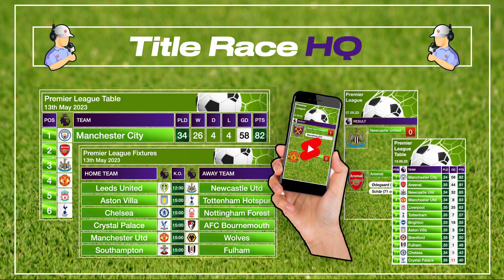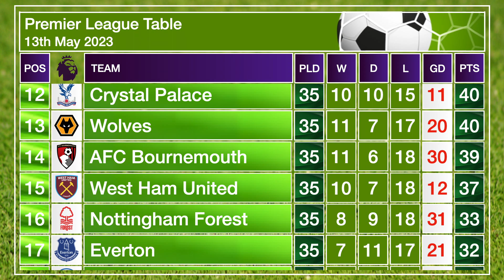Premier League Fixtures | EPL Fixtures - 13th-15th May 2023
We take a look ahead to this weekend's Premier League fixtures and display the current Premier League Table together with today's Premier League Top Scorers.

Can Manchester City extend their lead at the top of the Premier League table with a win at Everton ? Can Arsenal close the gap by beating Brighton ? Which of the relegation threatened teams will pick up vital points ?